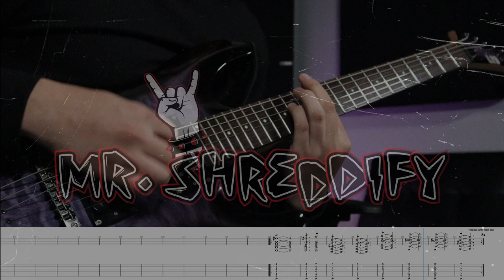Haunted Shores - Nocturnal Hours Guitar Cover [+TABS]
What is up everyone! hope you enjoy and as you can see tabs are below for you to start learning!

Gear used:
Axe-FX III
ESP LTD MH-100QMNT